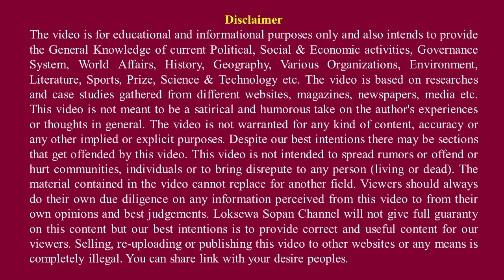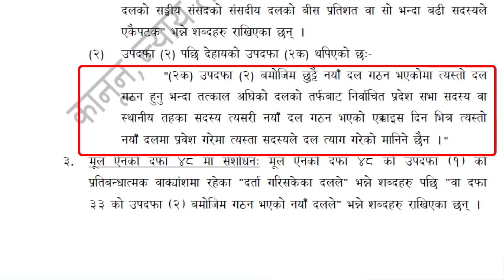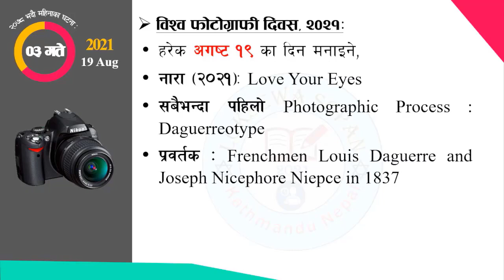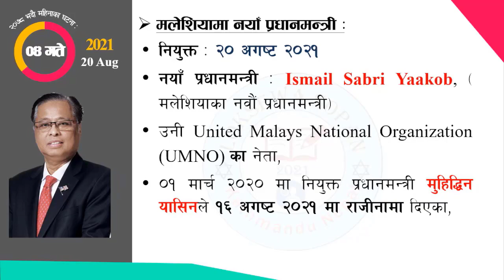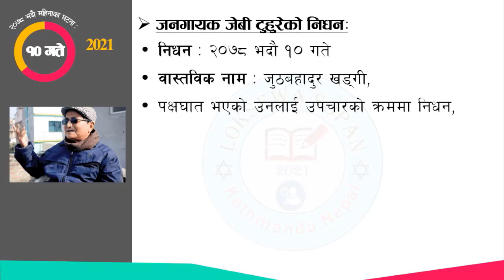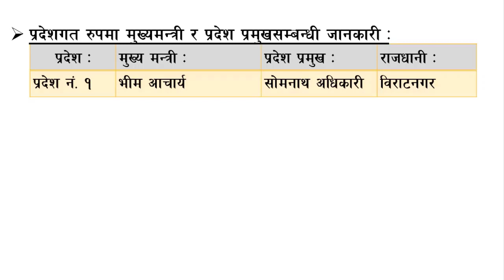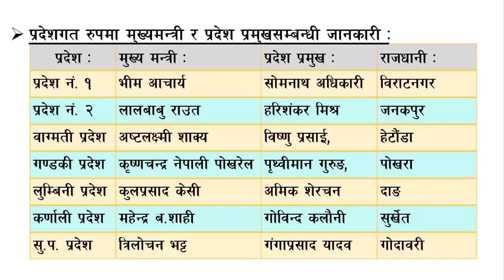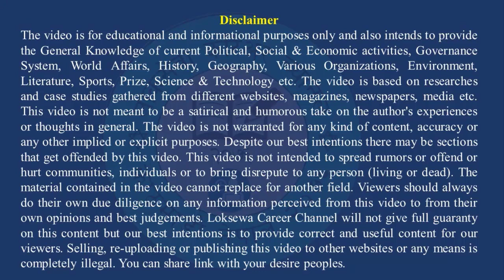Current Affairs 2078 | 2078 Bhadra Current Affairs | समसामयिक घटना २०७८ | By: Loksewa Sopan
Topic: Current Affairs 2078 | 2078 Bhadra Current Affairs | Aug 2021 events |
Subject: Current Affairs | General Knowledge
Section Officer (sakha adhikrit tayari), Na.Su. (subba tayari) Kharidar tayari, Banking tayari, Public Enterprises (sansthan), Nepal Army, Nepal Police, Province Loksewa (pradesh loksewa), etc.

After watching this video on Current Affairs 2078 | 2078 Bhadra Current Affairs | Aug 2021 events | you will learn first women chief minister in Nepal, Astalaxmi Shakya, UML party devided, world photography day 2021, world humanitarian day 2021, Ismail Sabri Yaakob in malaysia, uttam shanti puraskar, total political parties in nepal, JB Tuhure died, Bhim Acharya appointed to chief of minister, chief of ministers in nepal, chief of state in nepal, etc.

Furthermore, Loksewa Sopan (लोकसेवा सोपान) this video on  will explore the following questions in search of most logical answer:
01. Who is the first women chief of minsiter in Nepal?
02. When was Astalaxmi Shakya appointed to chief of minister in Bagmati Provience?
03. When UML party devided?
04. When is world photography day celebrated?
05. When is world humanitarian day celebrated? etc.

This video on Current Affairs 2078 | 2078 Bhadra Current Affairs | समसामयिक घटना २०७८ | is useful for anyone who are preparing to loksewa exam. It has complete explanation of current affairs held in Bhadra.

About: Loksewa Sopan (लोकसेवा सोपान) is a complete professional channel to share you important notes for loksewa preparation (loksewa tayari), with quality materials. We highly address your demand and prepare accordingly syllabus based materials. We are available with more materials in the following social handles: